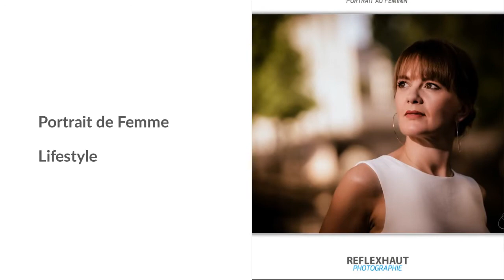Photographe de Portrait - Niort - Villiers-en-Plaine - 79 - Olivier REFLEXHAUT - 2022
Artisan Photographe basé à Villiers-en-Plaine à 10min. de Niort (79), Olivier Germain, créateur fondateur du Studio Photo REFLEXHAUT, vous propose depuis 2007 d'immortaliser à travers son regard et son savoir-faire photographique tous les moments importants de votre vie ...
Extrait des réalisations et prestations photographiques pour les particuliers du Studio REFLEXHAUT.
A travers des prestations et une approche unique et personnelle de la photographie, le studio photo REFLEXHAUT et son photographe vous propose des prestations photos classiques et intemporelles au studio photo, mais aussi des prestations sur-mesure, à domicile ou en extérieur, pour la réalisation de photo de famille et/ou personnelle à travers la diversité de son offre.
Dont la réalisation de photographie :
- Photographie de Grossesse & Photographie de Bébé
- Photographie de Famille
- Portrait Pro
- Portrait Mode et Fashion
- Mais aussi toutes une gammes de prestation photo autour de la créativité et/ou des séances photos plus personnelles ou intimistes, dont la réalisation de séance de photographie boudoir, de séance photo (ré)créative, séance photo intimiste, photo glamour, intimiste, ...
Pour tous renseignements, n'hésitez pas à contacter le studio photo REFLEXHAUT ou son créateur photographe Olivier Germain.
Le Studio REFLEXHAUT propose également un ensemble de service photo et vidéo autour du Mariage, mais aussi toute une gamme de prestation dédiée aux professionnels et collectivités, n'hésitez pas à vous renseigner.